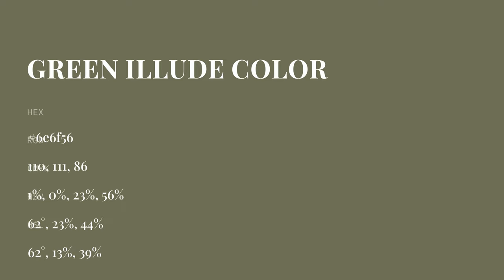Green Illude color 6e6f56 hex color - Green color - Cool color 6e6f56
What color is Green Illude ? 6e6f56 hex color - Green color - Cool color 6e6f56

Hex 6e6f56 Color Code is also known as Green Illude color.